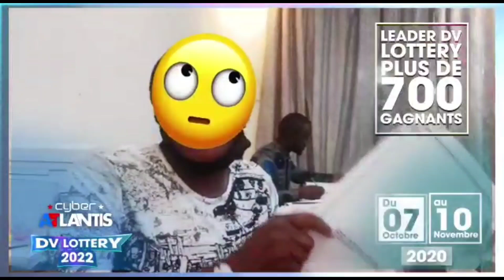Joseph kabila traduit en justice par les congolais